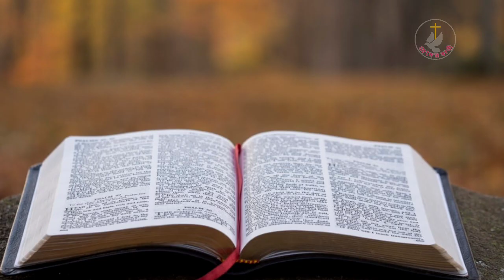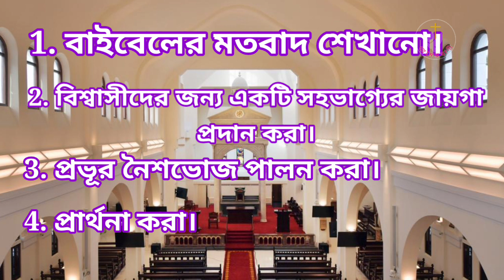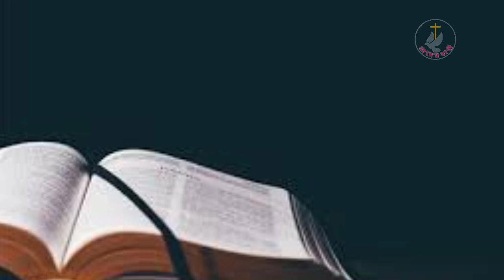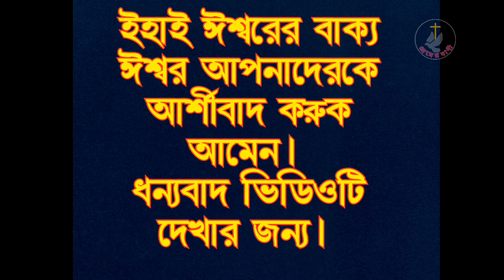What is the purpose of the Church // Church er Uddesya ki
🙏  For any PRAYER request to contact this number🙏